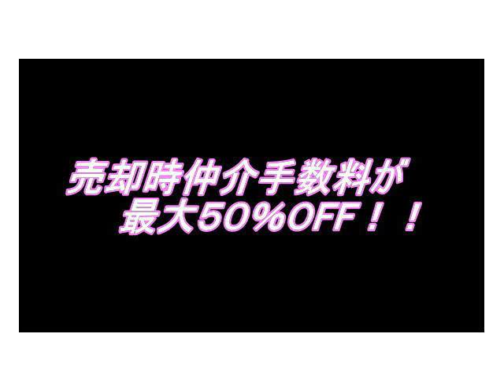サニーコート立川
このマンションの購入・売却をお考えの方
「国立　不動産」「国分寺市　不動産」で検索して下さい！
購入時仲介手数料無料！売却時は５０％OFF！
株式会社いずみホーム